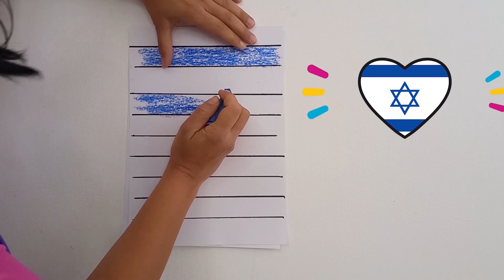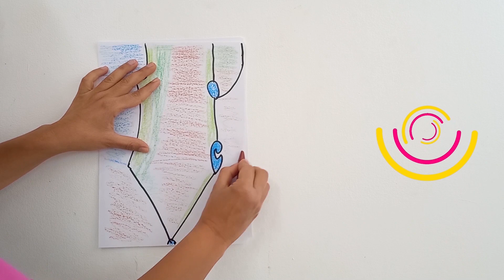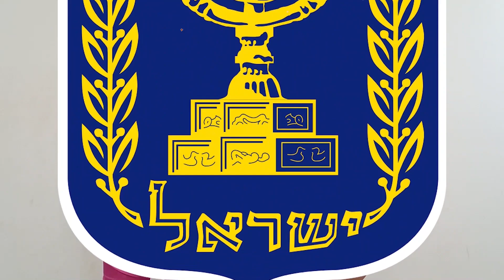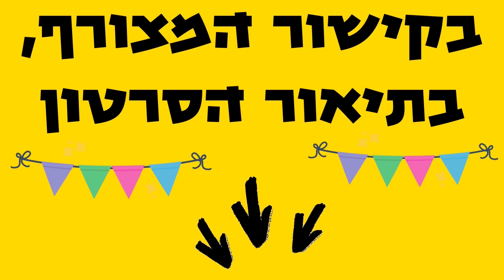יצירות ליום העצמאות עם רעותי- 30 דקות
רוצים להיות מעודכנים? הצטרפו  לאחת מקבוצות הוואטסאפ השקטות לעדכונים על תכנים חדשים-

הצטרפו לאלף משפחות וילדים שכבר נהנים מהתכנים. מחכה לכם, רעותי.